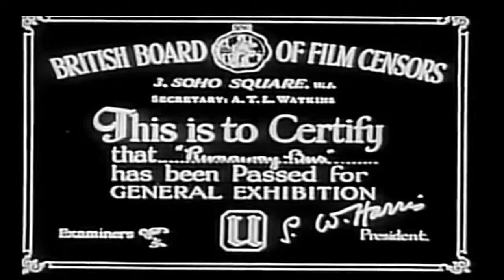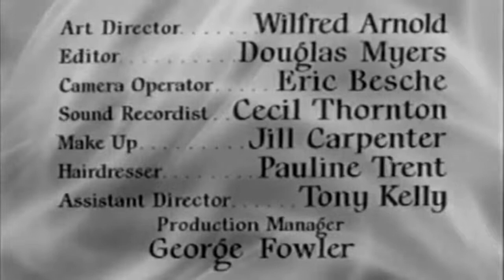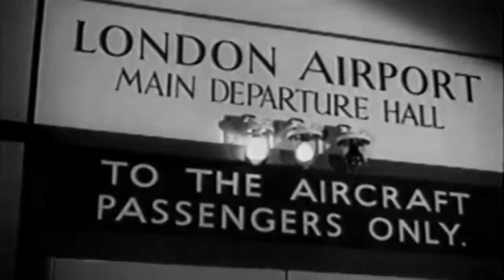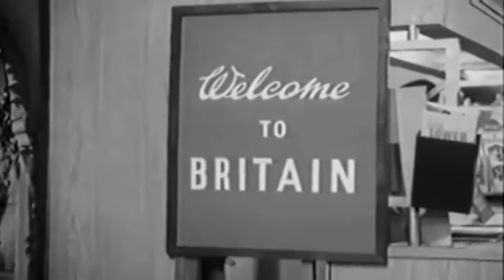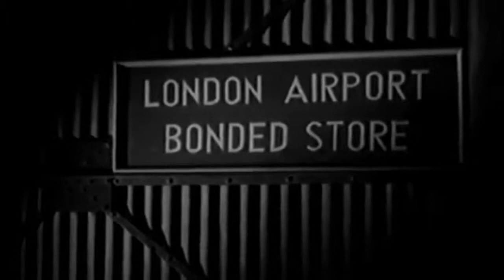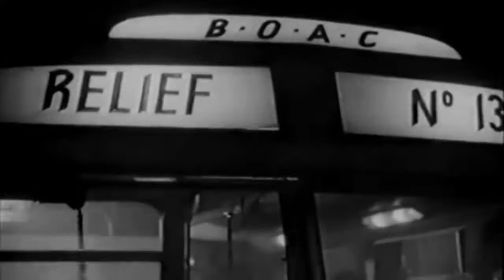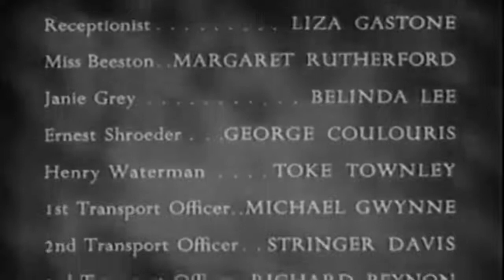The Runaway Bus (1954)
When heavy fog prevents all aircraft from leaving London airport, a group of passengers take an airline bus to get them to an alternative airport. However, one amongst their number is the mastermind behind a bullion robbery at the airport... and particularly keen to escape the fog.